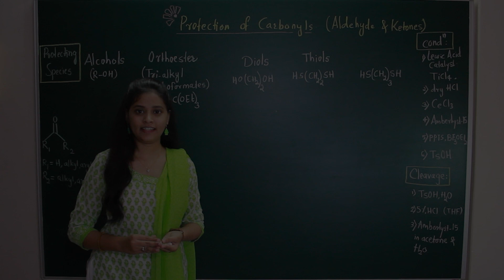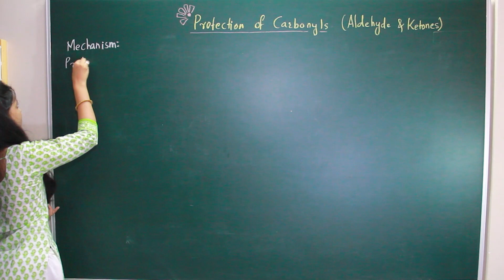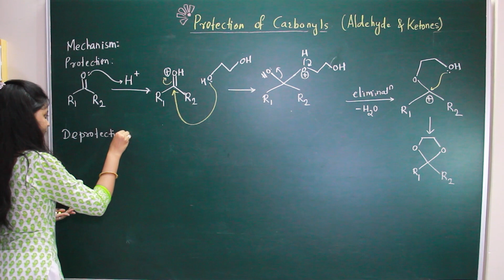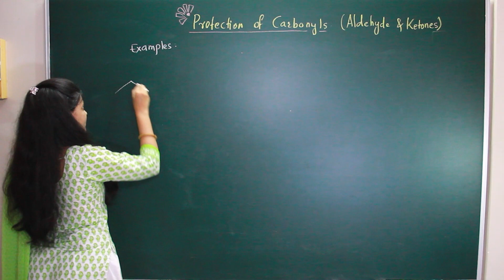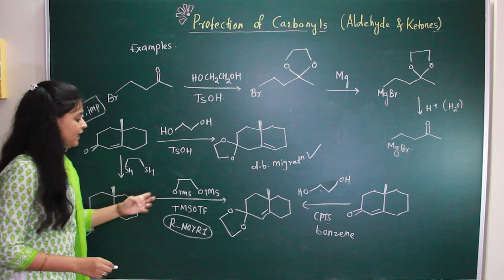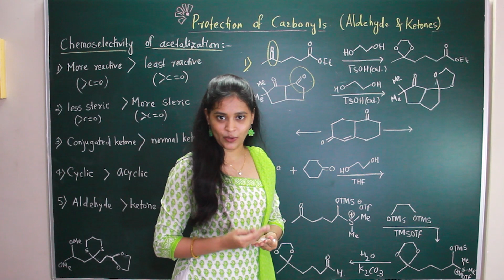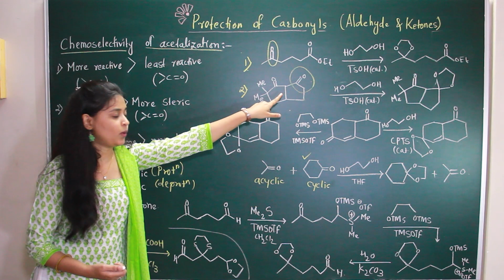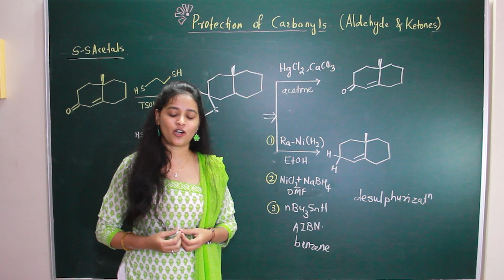Protection of Carbonyls |PART 10| Tips & tricks about which Carbonyl group will get protected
In this video I am explaining about which reagents are use to protect carbonyl group of aldehydes and ketones, also explained in detail the mechanism of protection and deprotection.
Shared with you guys about some tips and tricks of protection and deprotection of carbonyl which is useful for CSIR NET exam.